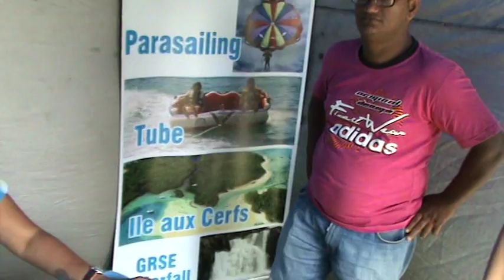EXOTIC TRIP..20..MAURITIUS....PURNIMA SHAMMI JI MOZA & SANJANA JI SANJAY KHER & FAMILIES 2014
EXOTIC TRIP..MAURITIUS. PURNIMA SHAMMI JI MOZA & SANJANA JI SANJAY KHER & FAMILIES 2014